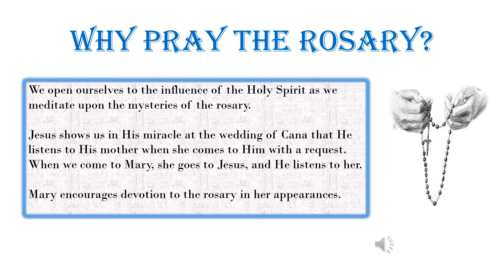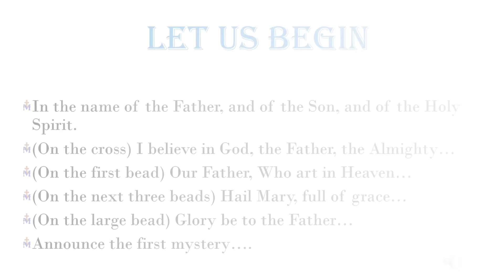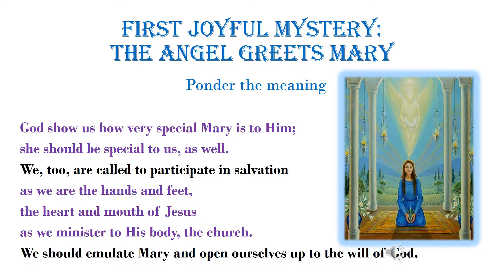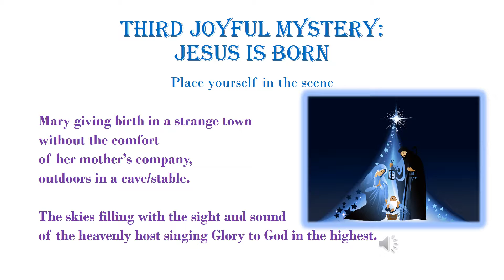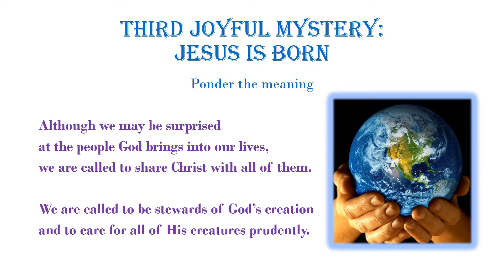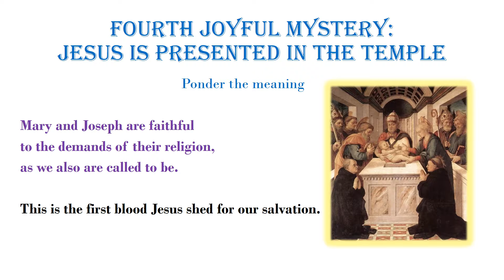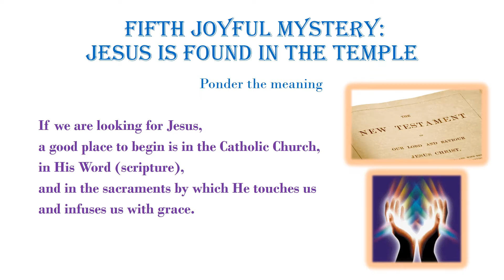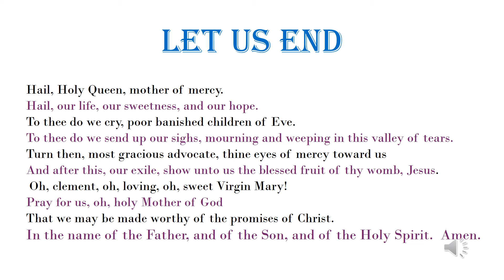The Rosary Joyful Mysteries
Pray the Joyful Mysteries with Ginger!